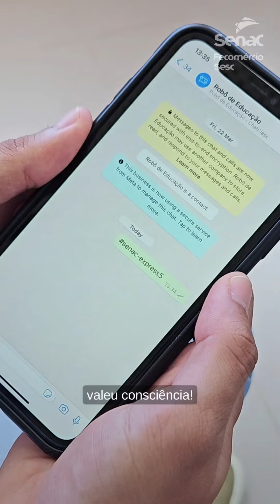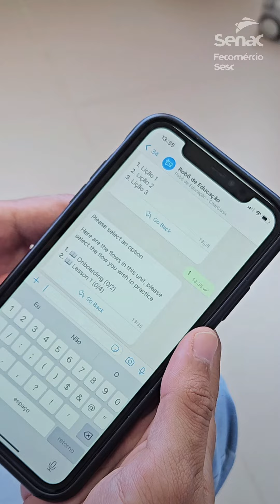Robô de Educação Senac Idiomas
Agora a sua prática de speaking fica ainda mais dinâmica com o Robô de Educação do Senac.

Aproveite os exercícios, atividades interativas e chat com Inteligência Artificial para levar a sua fluência a um próximo nível.